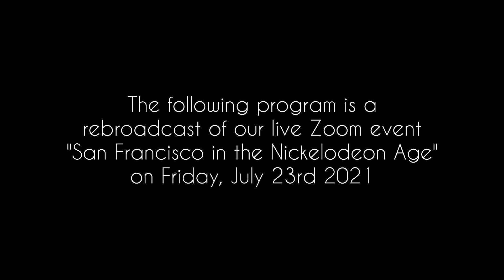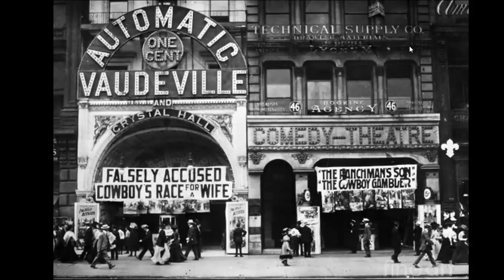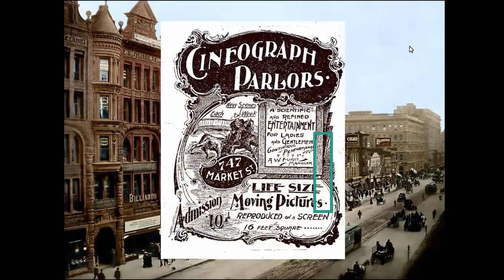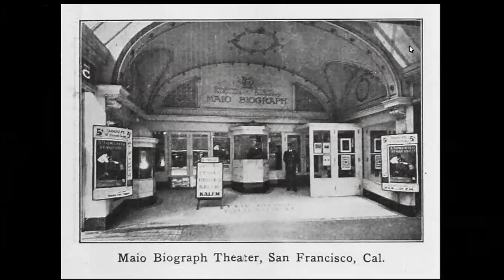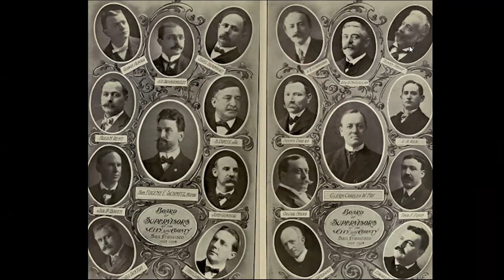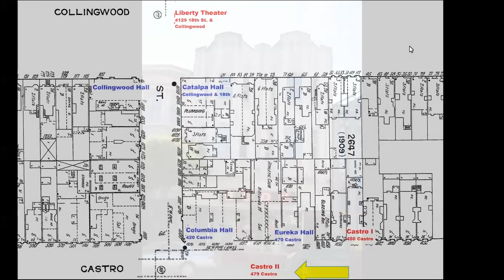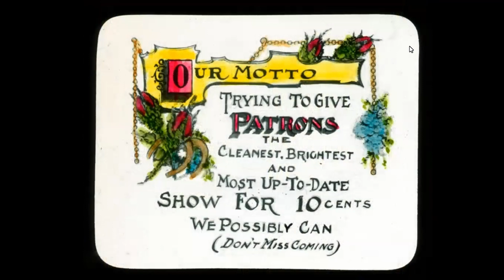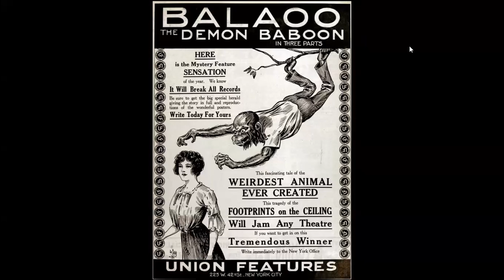San Francisco in the Nickelodeon Age -- with Dr. Russell Merritt and Dr. Frederick Hodges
From the start, San Francisco had its own way of selling movies, finding its audiences, and promoting its live acts. In tonight’s illustrated talk, Russell Merritt shows how the city’s nickelodeon scene arose Phoenix-like from the 1906 earthquake to create its remarkable film scene. Piano wizard and film historian Frederick Hodges joins in conversation about how the San Francisco nickelodeon morphed and grew into a golden age of movie palaces and classic neighborhood theaters.